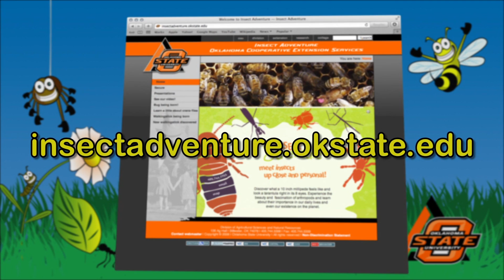Okstate Insect Adventure: Oklahoma Scorpions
To learn more about scorpions in Oklahoma, download our Extension Fact Sheet at

The Insect Adventure  is Oklahoma's only live bug petting zoo, specializing in interactive presentations to schools, 4H, fairs and many other events.